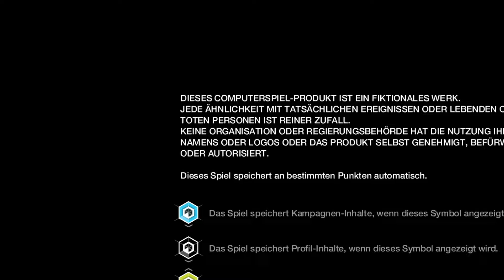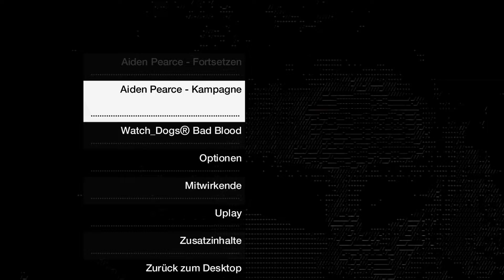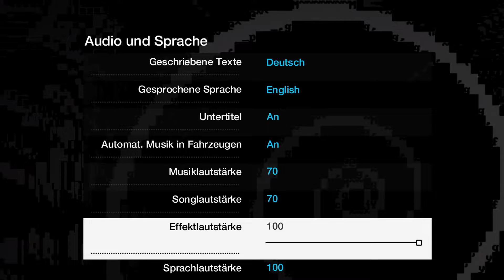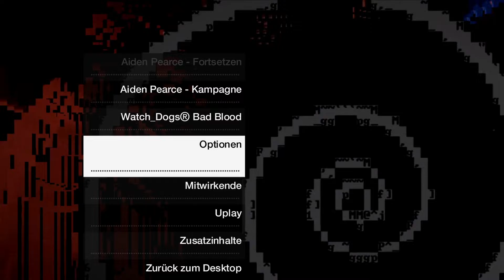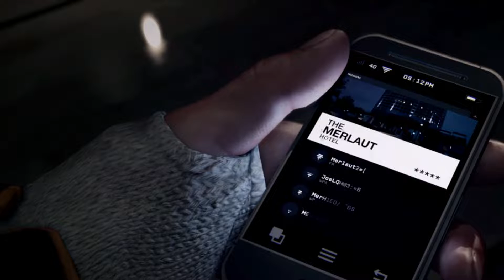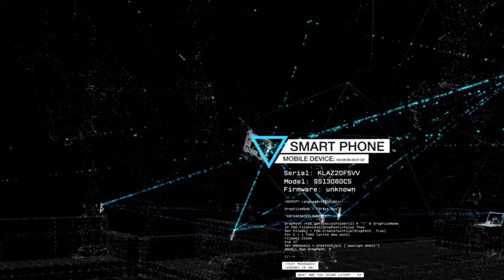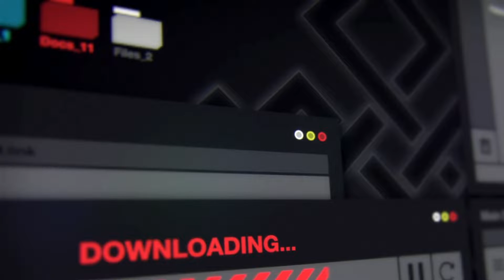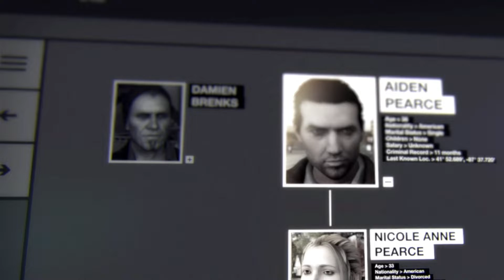Let's Play 📱 Watch Dogs - #01 - [German/English/Blind]